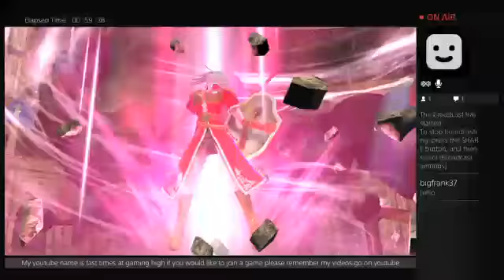dragon quest heros (Part 4)